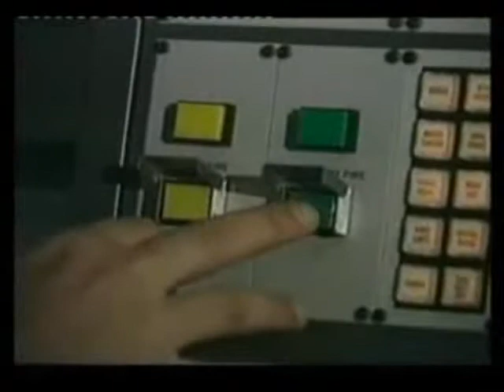Greek Army - Hellenic Artillery